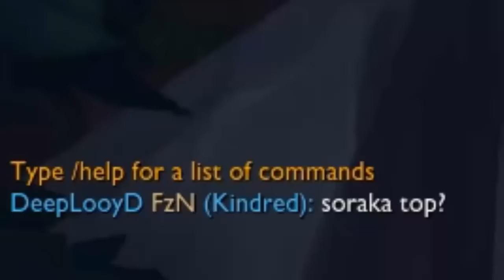Power of AD Soraka